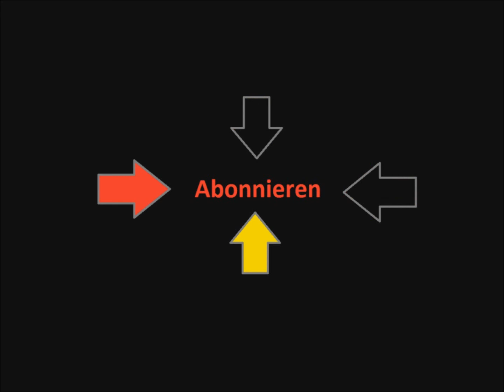Rust Lets Play 27